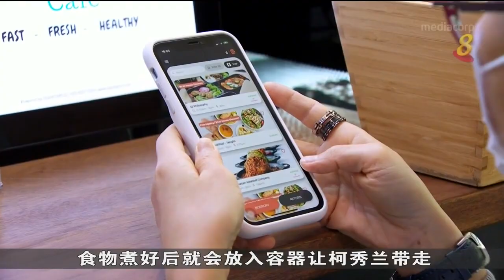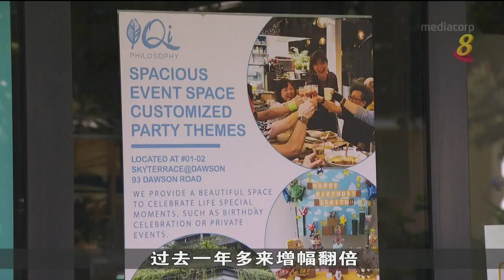外卖成为新常态 可重复使用容器逐渐成为新趋势